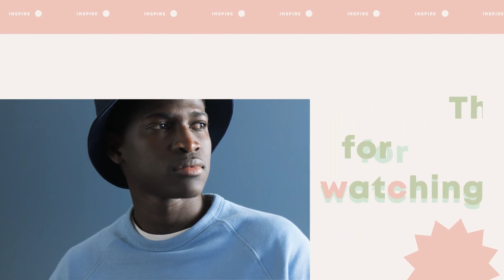Simple Colorful Slideshow | After Effects Template